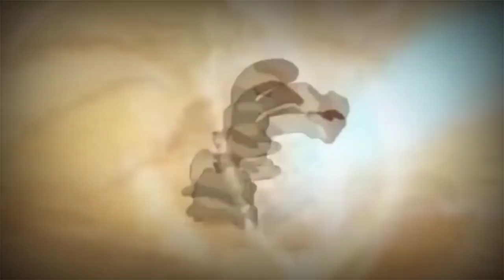Top 3 Relationship of Pikachu || Relationships of Pikachu || Pokenova X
⚡Op Video for Op viewers 🔥

Credit:- ShoPro

Video:-Top 3 Relationship of Pikachu || Relationships of Pikachu || Pokenova X

like kro...
Share kro...
Comment kro...

🔴Support kro channel ko...Bss ye he Description hai😌